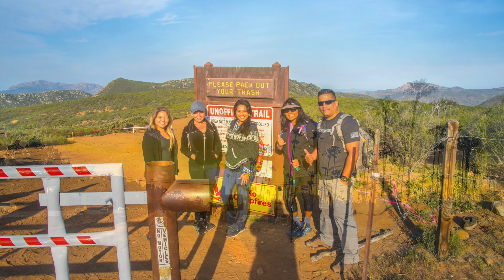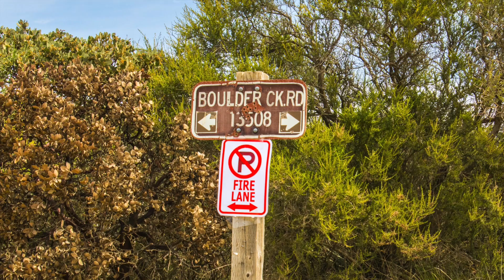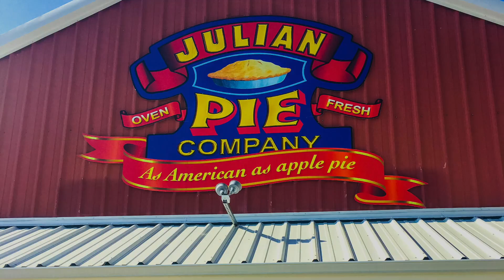4-9-17 Three Sisters Falls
Three Sisters Waterfalls Trail is a 3.5 mile moderately trafficked out and back trail located near Descanso, California that features a waterfall and is only recommended for very experienced adventurers.